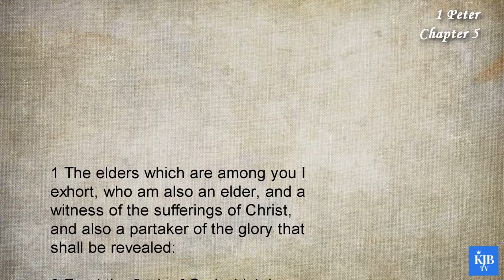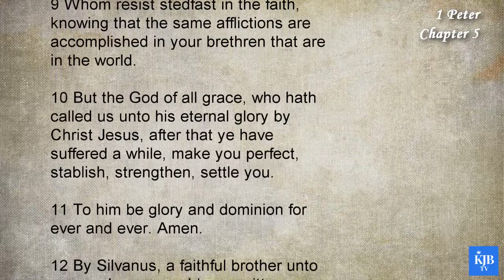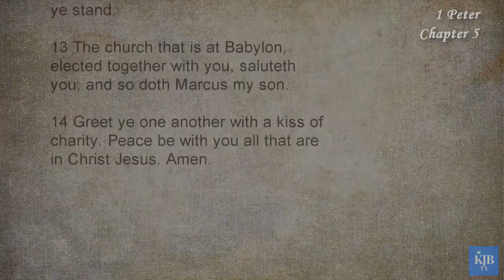1 Peter 5_The Faithful Pastor and His Reward_Audio Bible KJV with scrolling text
60th Book in Bible_1 Peter Chapter 05
_The Faithful Pastor and His Reward